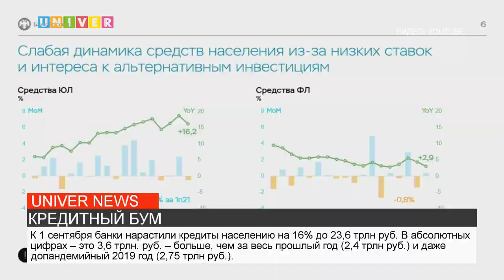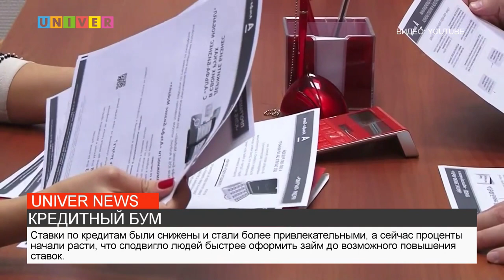КРЕДИТНЫЙ БУМ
«Розница бумит» – так описал ситуацию на рынке розничного кредитования по итогам первого полугодия директор департамента обеспечения банковского надзора Центробанка Александр Данилов. Останавливаться бум не собирается. Какие могут быть последствия и можно ли остановить кредитный бум узнаем в сюжете нашего корреспондента.